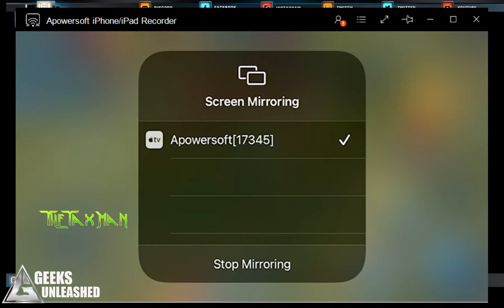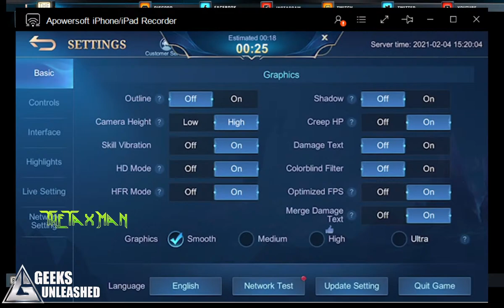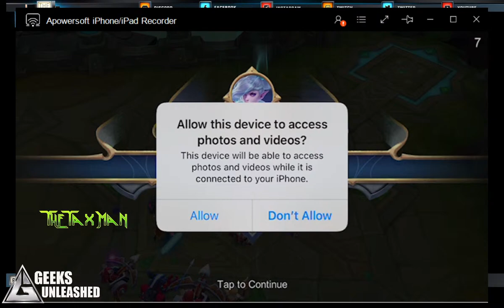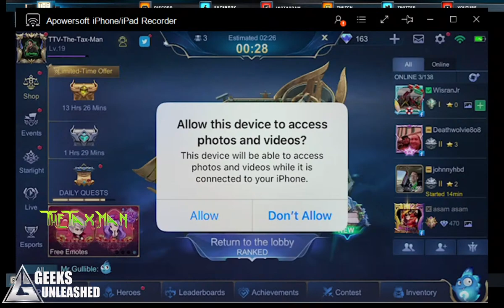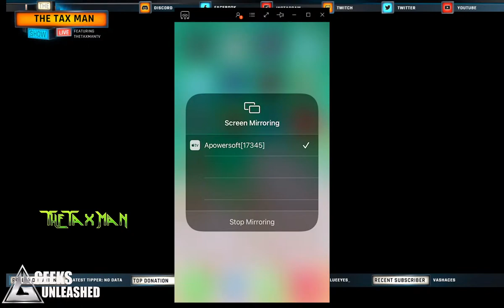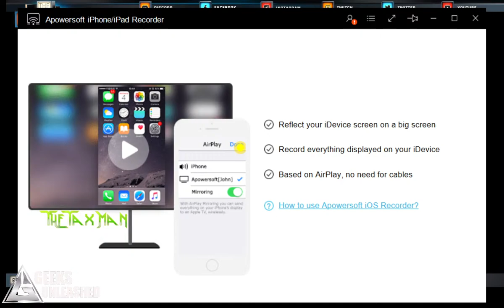Tax Man!!! Put ya shoulders up let me get a shimmy!!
apex